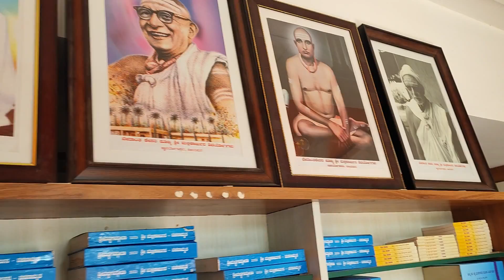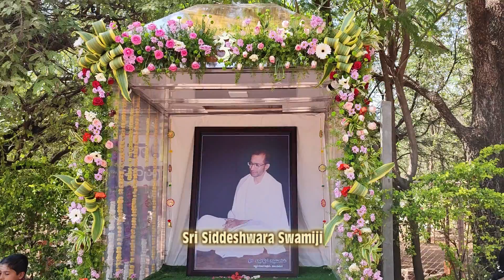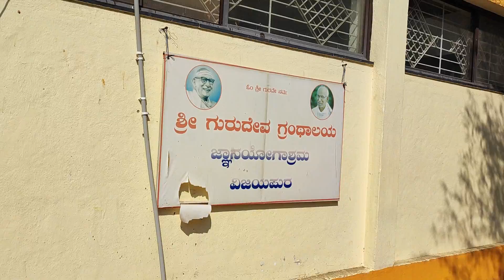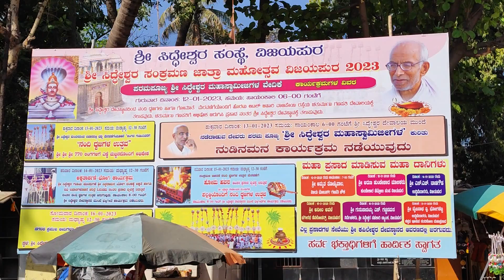Sri Siddheshwara Swameji Math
Jnanayogi Shri Siddheshwar Swamiji, known as the ‘Walking God of North Karnataka’, comes from Bijjaragi village in Vijayapura district. The Seer held an MA in Philosophy from Karnataka University Dharwad. He was designated as a math seer by his guru, Vedanta Kesari Sri Mallikarjuna Mahashivayogi.
A saint who served for over 65 years in the ashram, Sri Siddheshwar Swamiji was known for his simple lifestyle and calming preaching. He had a deep interest in a wide range of philosophical streams and uses anecdotes, stories, and examples from various sources in Kannada, Marathi, English, Hindi, and Sanskrit.
One of the prominent Lingayat seers in the state, he has written several books on Upanishads, Gita, Sharana philosophy, and general spirituality. Some of his principal works are Siddhanta Shikhamani, Allamaprabhu’s Vachana Nirvachana, and Bhagavad Chintana (Reflections of the Divine). He has also written books in English.
Also, he was one of the most popular speakers in Karnataka and Maharashtra. His lectures on the ideology preached by Sri Basaveshwara and other Sharanas, the three Acharyas of Indian philosophy, Buddhism, Jainism, and Sufism, drew huge crowds. Quite recently, he performed month-long speeches in the small towns of Karnataka and Maharashtra.
Notably, the seer had declined the Padma Shri award in 2018, citing his indifference to such tangible titles since he embraced spirituality. In a letter to Prime Minister Narendra Modi then, he wrote, “I am very grateful to the Government of India for awarding me the prestigious `Padma Shri`. But will all respect to you and the government, I want to convey my unwillingness to accept the great award”.
Siddeshwar Swami (born Siddagonda Ogappa Biradar; 5 September 1940 – 2 January 2023) was an Indian Hindu Lingayat spiritual leader known for his teachings on yoga and spirituality. Swami was the head of Jnanayogashrama, an ashram in the city of Vijayapura (formerly Bijapur), in the Indian state of Karnataka.